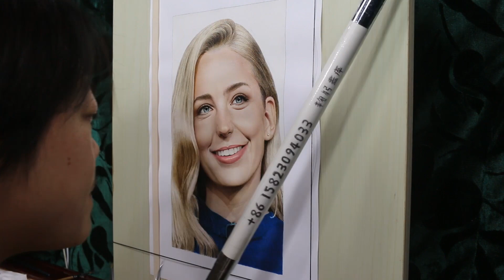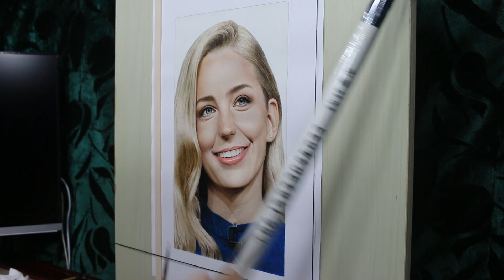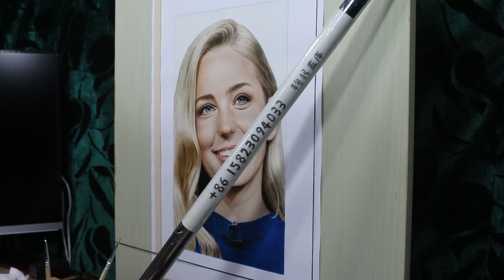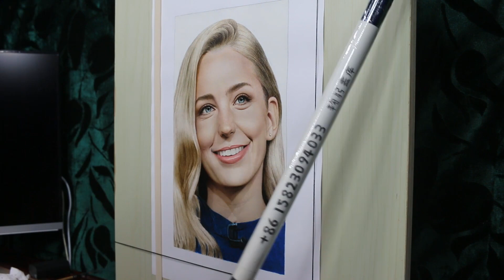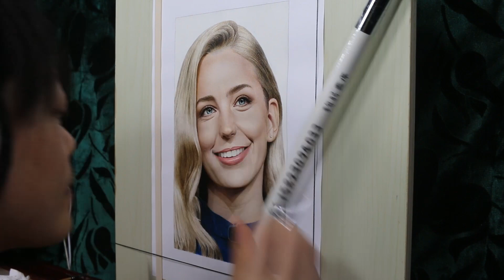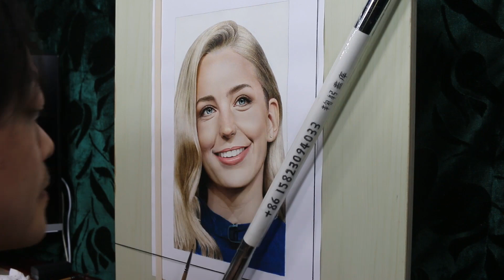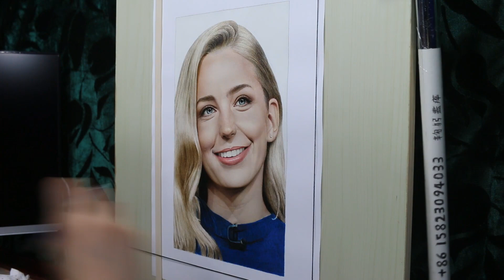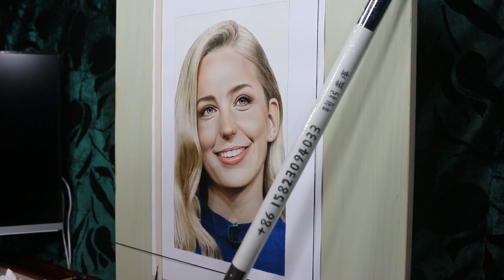Painting of Jessica Rothe (work in process59)